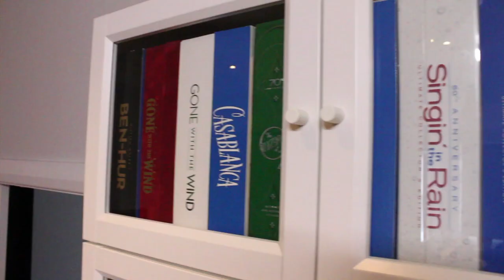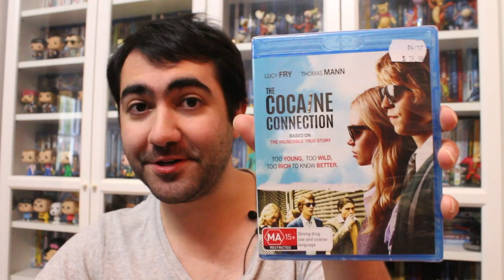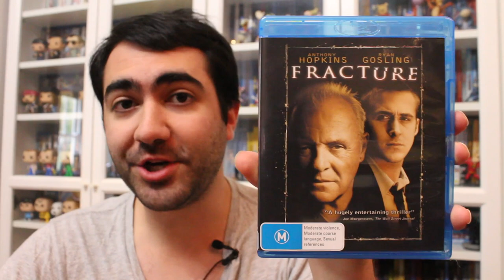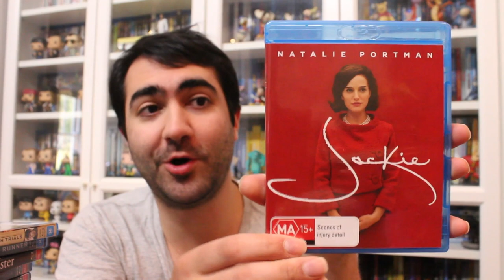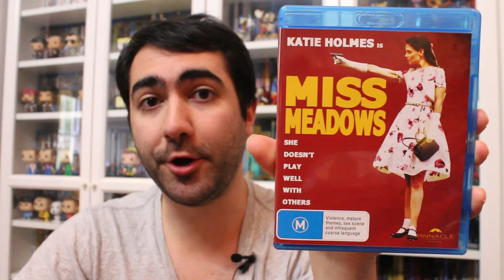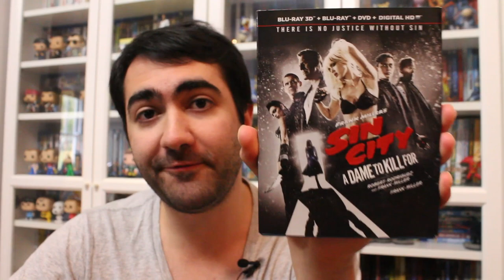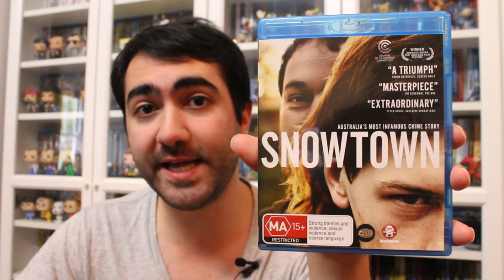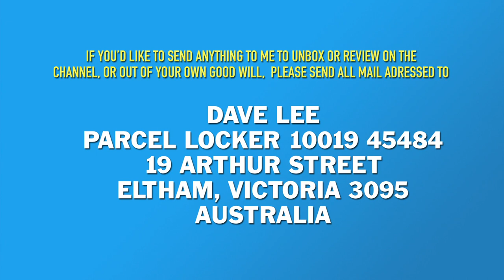My Complete Blu-ray Collection: Part 1 - Unwatched Movies